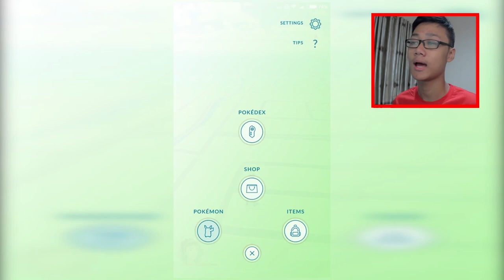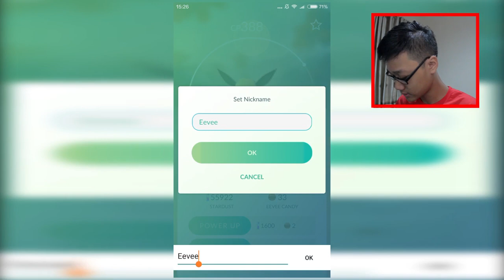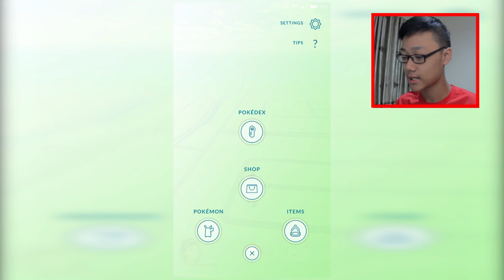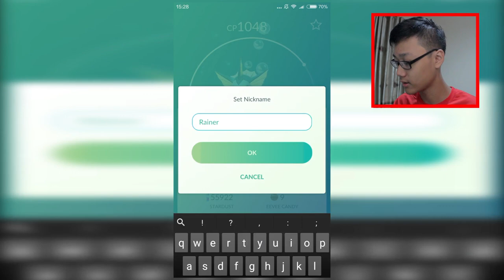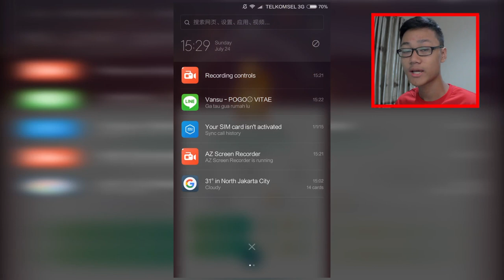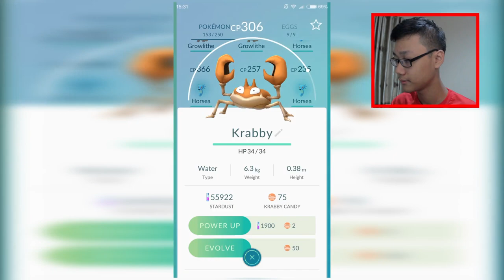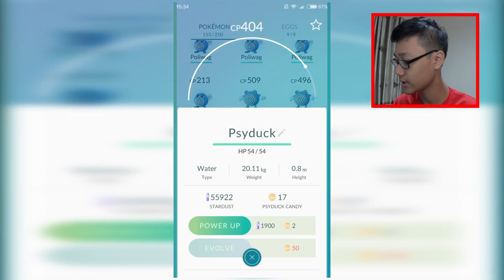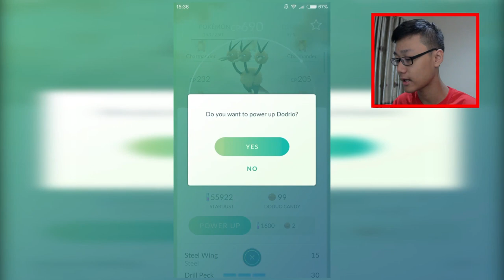EVOLVE CHARMANDER, EEVEE DAN +39000 XP! - Pokemon Go Indonesia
Video kali ini kita akan mengevolve puluhan pokemon yang gw punya termasuk Charmander dan Eevee menggunakan lucky egg. Gw langsung naik 2 level skaligus!

Android emulator terbaik untuk bermain game android di PC!
(tutorial soon)

LINE | @jejeadriel20 "pakai @"
Ask.fm | @jejeadriel20